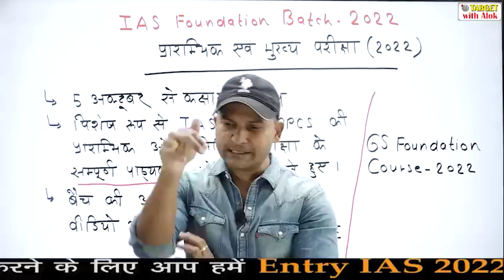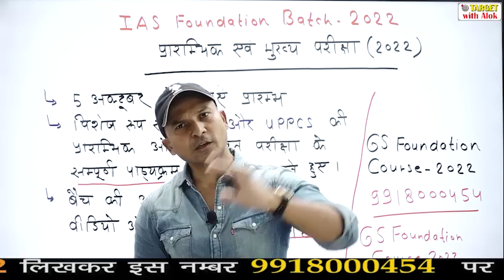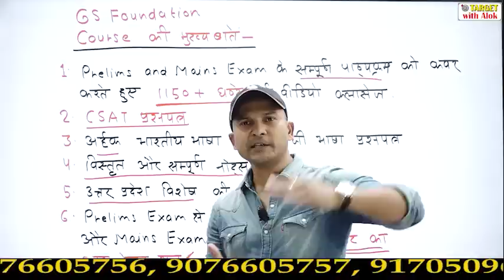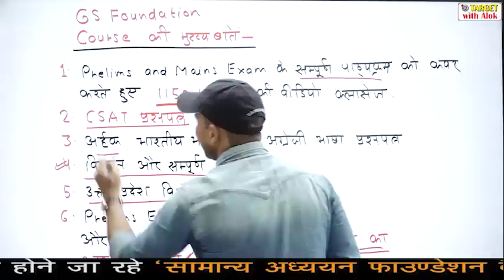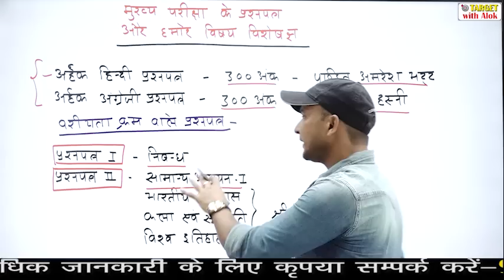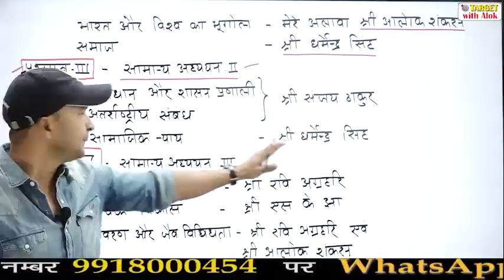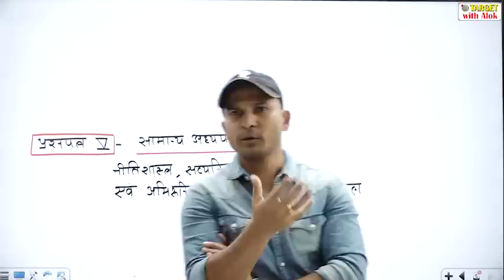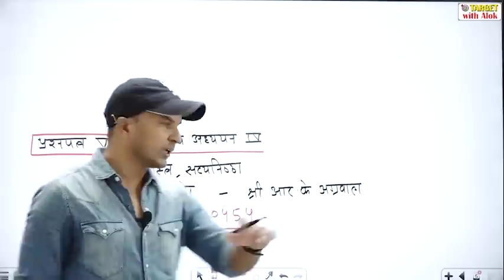GS Foundation Course -2022 For Civil Services Exams-2022| Launching on 5 th October